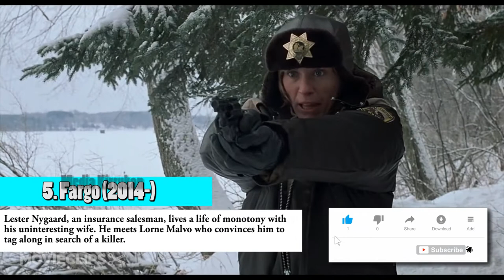Top 10 Best TV Serials of all Time | Serial TV Shows | Greatest Serials | Abish Vignesh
This video has the Top 10 TV serials of all time.